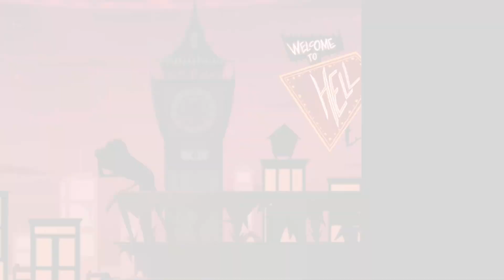Charlie | My past is not today | PMV